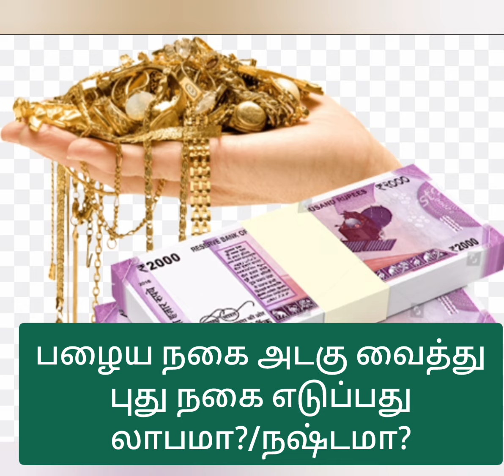பழைய நகை அடகு வைத்து புது நகை எடுப்பது லாபமா? நஷ்டமா?/இந்த விஷயங்களை தெரியாம முடிவு பண்ணாதீங்க/gold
Hi everyone !!

In this video i have explained abt," பழைய நகை அடகு வைத்து புது நகை எடுப்பது லாபமா? நஷ்டமா?/இந்த விஷயங்களை தெரியாம முடிவு பண்ணாதீங்க/gold